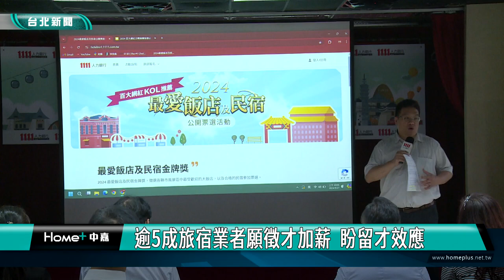5成2觀光旅宿業績滑鐵盧 平均衰退20%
旅遊熱度在疫後大爆發，7月份出國人數衝破150萬，和去年同期相比成長27%，反觀國旅景氣，住房率與平均房價卻雙雙走低，部分景點更出現遊客雪崩式下滑的窘境，根據人力銀行調查發現，和去年同期相比，超過5成2的觀光旅宿業者表示業績下滑，平均衰退幅度達到20%，重災區的花東地區，業者自評營收下滑比率更超過八成。

疫情解封後，民眾出國熱度不減，反觀國旅景氣持續低迷，旅宿業更是首當其衝，根據人力銀行調查發現，與去年同期相比，超過5成2觀光旅宿業者表示業績下滑，平均衰退幅度達到20%，重災區花東下滑超過8成，但西半部也沒有因此增長，僅高屏地區業者影響較少。

遊客變少、住房率低迷，觀光旅宿業者也期待有更多行銷活動，帶動旅遊風氣，包含政府推出旅遊補助，從根本提升國人旅遊的意願，以及與展覽表演合作推套票、網紅/KOL開箱拍攝短影音等方式最受青睞。

調查也顯示目前觀光旅宿產業面臨的困境，還有人力成本居高不下、出國人數增加、國際旅客太少、內需市場消費力不足等，也導致國旅陷入高價，遊客滿意度降低的惡性循環。

人力銀行公關經理曾仲葳表示，人力匱乏已經成為觀光旅宿產業的硬傷，儘管成本提高，仍然有超過5成4業者有意開缺徵才，更有過半業者在面臨衰退的壓力下為員工加薪，期待發揮留才的效益。